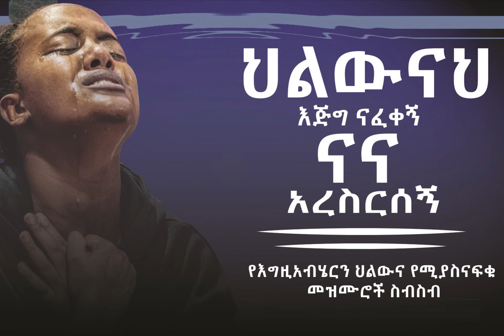ህልውናህ እጅግ ናፈቀኝ ናና አረስርሰኝ (የእግዚአብሄን ህልውና የሚያስናፍቁ መዝሙሮች ስብስብ)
cross tube 8
this you tube channel provide worship and old songs including # tesfaye gabiso derje kebede agegnew yideg#beti tezera berket # tekeste # awtaru endale # lili yisakor # yitbark surafel # tamrat haile yosef efrem # asfaw tesfaye chala # mihret etefa